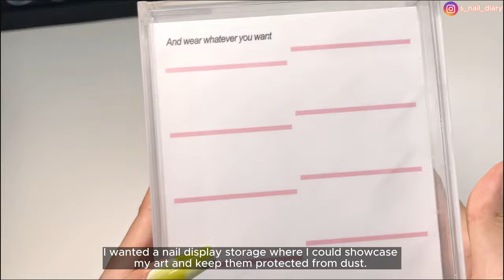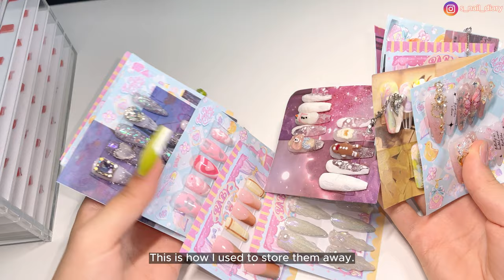📦ASMR Nail Haul and Organizing 📦 | Nail Diary EP-23 | Nail Unboxing | ALIEXPRESS & TEMU Nail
🤍Turn on CC/ Subtitle🤍
Hello again 👋. In this video I did my first nail haul unboxing. Not only did I unbox some packages, but I also 🌈 ORGANIZED🌈 a little bit. I honestly LOVED every product.

-:nailDiary:- for 50%off (this code only works for a minimum of 2 products, except bundles and promotions.

                                            💗 PRODUCTS LINKS💗

NAIL CLEANING BRUSH

EMPTY TUBE

NAIL CHARMS

NAIL CHARM ORGANIZER

SEQUIN GEL

LINER BRUSH

ROUND PEARLS

ALCOHOL SPRAY BOTTLE

AIRBRUSH MACHINE

EMPTY PUMP JAR

THICK NON-WIPE TOP GEL